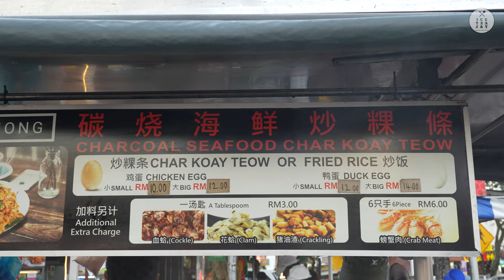Non Stop Queue ! Duck Egg Char Kway Toew Master in Penang - Malaysia Street Food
Duck Egg Char Kway Toew (Stir-Fried Rice Noodles) Master in Penang - Malaysia Street Food

🍔 Char Kway Teow Duck Egg Small
💳 MYR : 12
💰  USD : 2,5

 ▶ CHONG Charcoal Seafood Char Kuey Teow 炭烧海鲜炒粿条